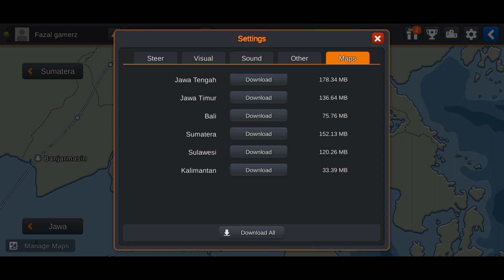New Update bus simulator indonesia 4.0 || FAZAL GAMERZ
Your Queries Tag:
bus simulator indonesia maps,
bus simulator indonesia updates,